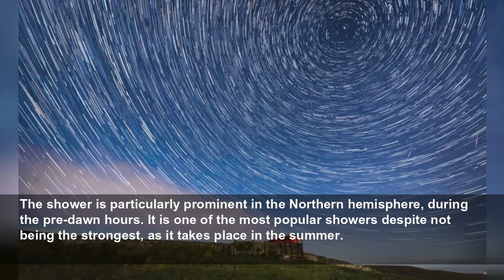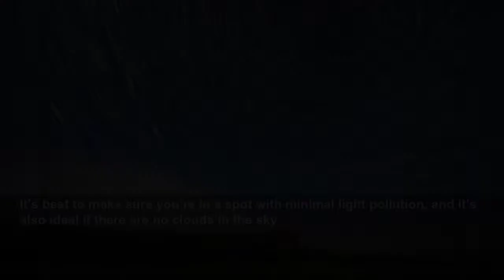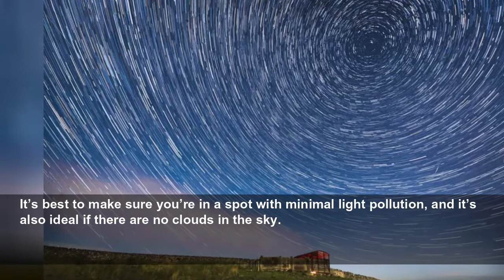Stargaze alert: How to spot the Perseid meteor shower this weekend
Stargaze alert: How to spot the Perseid meteor shower this weekend - When, where and how to watch the incredible display of meteor fireballs and shooting stars...
Evening Standard
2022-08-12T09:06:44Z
The shower is particularly prominent in the Northern hemisphere, during the pre-dawn hours. It is one of the most popular showers despite not being the strongest, as it takes place in the summer.
Alongside shooting stars, there’s also a high chance of seeing fireballs, which are bright meteors, as well as meteors with long trains.
Here’s everything you need to know about the spectacular display.
Meteor showers occur when the Earth passes through the debris stream of a comet or, in simpler terms, when a number of meteors flash across the sky from roughly the same point.
Meteors are sometimes called shooting stars, although they have nothing to do with stars.
Perspective makes meteor showers appear to emanate from a single point in the sky, known as the shower radiant.
Meteors are sometimes called shooting stars, although they actually have nothing to do with stars.
Perspective makes the showers appear to emanate from a single point in the sky, known as the shower radiant. The typical meteor results from a particle, which is usually only the size of a grain of sand, vaporising in the Earth’s atmosphere, when it enters at 134,000mph.
Anything that’s larger than the size of a grape will produce a fireball, accompanied by a persistent afterglow known as the meteor train –a column of ionised gas, slowly fading from view as it loses energy.
The Perseid meteor shower appears in the sky between July and August each year and in 2022
This year, the meteor shower will
The best time to watch the Perseids is when the sky is darkest, which at this time of year means
“Therefore, it is worth looking up in the early evening.”
It’s best to make sure you’re in a spot with minimal light pollution, and it’s also ideal if there are no clouds in the sky.
Your eyes will also need approximately 15 minutes to adjust to the darkness, so it’s best to avoid looking at bright screens such as a mobile phone for the best results.
Some top tips for viewing the shower include: